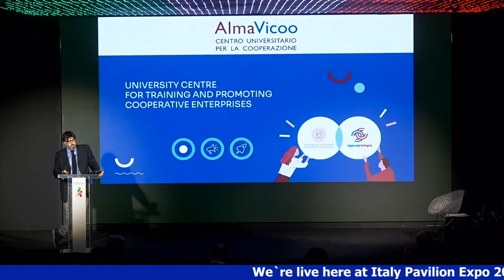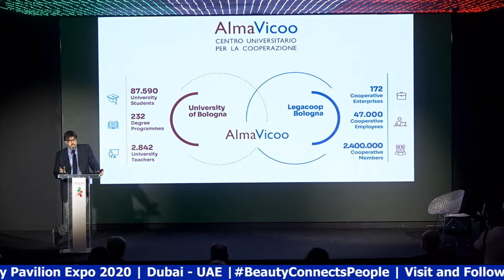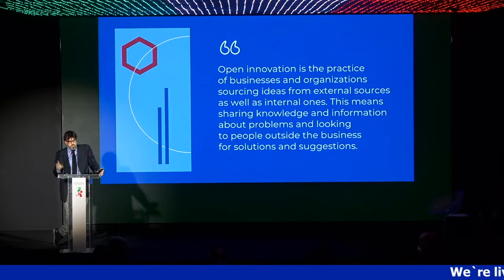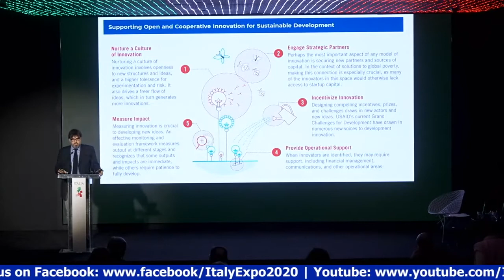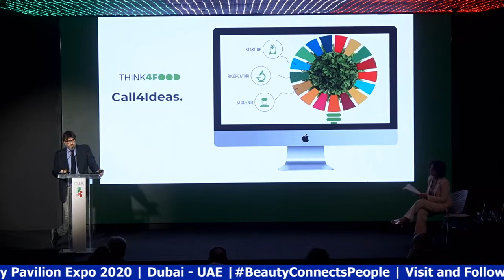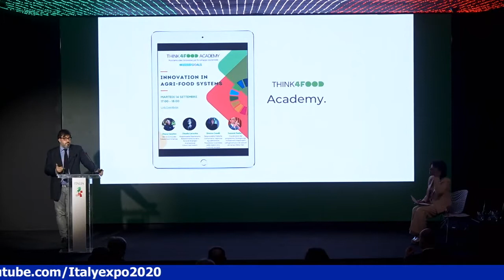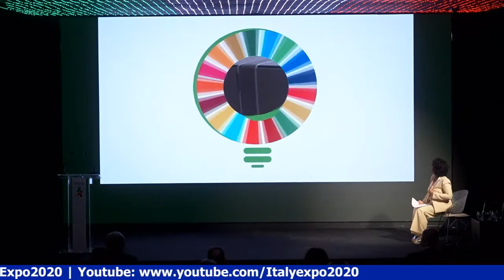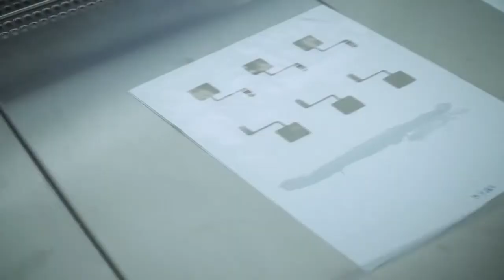Almavicoo a Expo Dubai, intervento del Vicepresidente Piero Ingrosso 18feb2022 (in lingua italiana)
Il 18 febbraio 2022 a ExpoDubai PadiglioneItalia, si è svolto il forum “Cooperation for sustainable development” con la presentazione di numerose esperienze di innovazione e sostenibilità da parte di cooperative emiiliano romagnole ed enti tra cui Almavicoo, il Centro Universitario per la formazione e la promozione dell’impresa cooperativa, fondato da Legacoop Bologna e Università di Bologna, con l'intervento del Vice Presidente Piero Ingrosso.